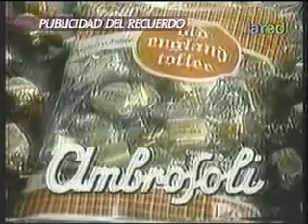SALFATE LOS MEJORES COMERCIALES DEL RECUERDO 26 03 2011 360p